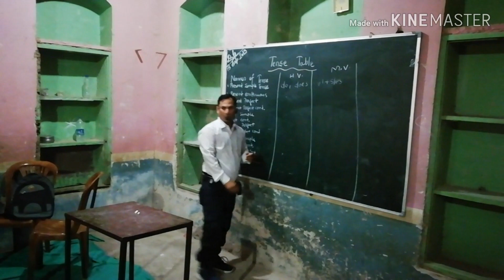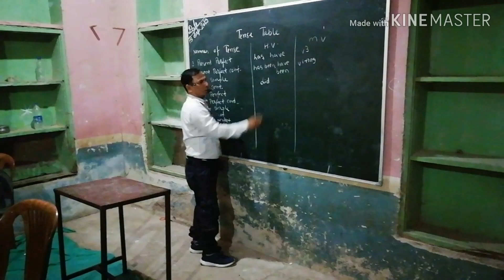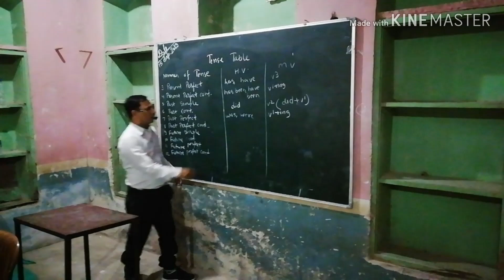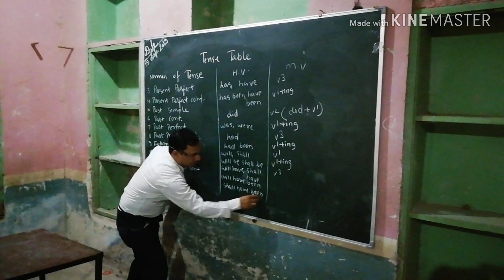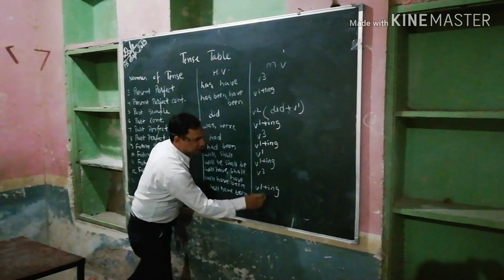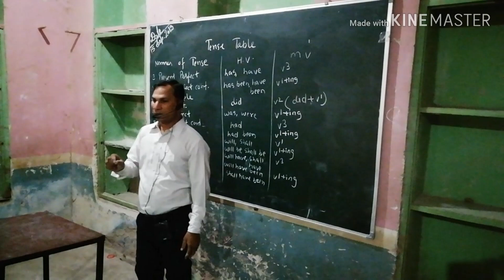Tense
Tense introduction by short nd magic method